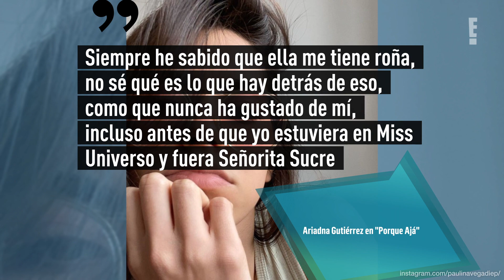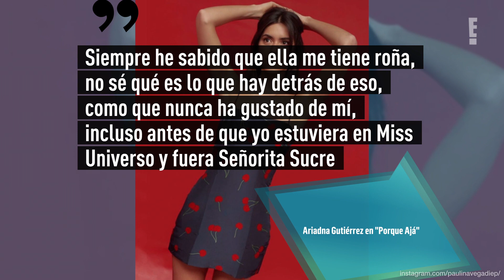La RIVALIDAD entre Ariadna Gutiérrez y Paulina Vega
Las dos reinas de bellezde Colombia sí tienen una rivalidad.